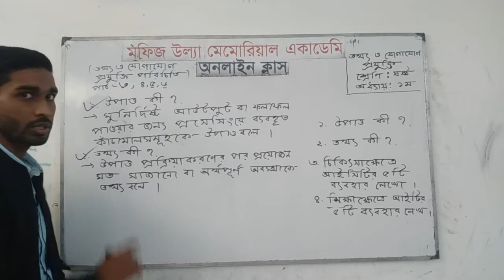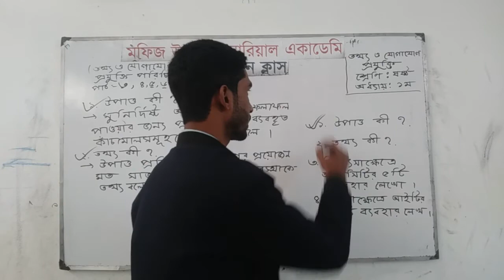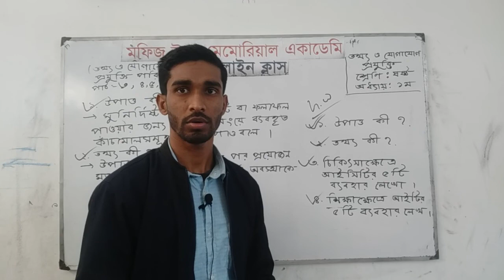অনলাইন ক্লাস । শ্রেণিঃ ৬ষ্ঠ । বিষয়ঃ তথ্য ও যোগাযোগ প্রযুক্তি । আলোচ্য বিষয়ঃ ১ম অধ্যায় ( পাঠ-৩,৪,৫,৬)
শ্রেণিঃ ৬ষ্ঠ
বিষয়ঃ তথ্য ও যোগাযোগ প্রযুক্তি
আলোচ্য বিষয়ঃ ১ম অধ্যায় ( পাঠ-৩,৪,৫,৬)
আলোচকঃ মোহাম্মদ আনাস
সহকারী শিক্ষক